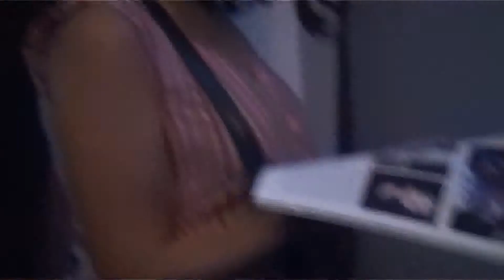Cyprus International Film Festival Day 5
The fifth edition of Cyprus International Film Festival was here! The biggest, most anticipated film festival not only in Cyprus but in a wide area was organized for another time in order to move, encharm, entertain and present the most auspicious film trends to the die-hard cinemagoers and to first- timers in getting to know significant pieces of the Seventh Art. All these have been presented through this year's multilayered program.

Cyprus International Film Festival has accomplished to become an established organization for its friends, an artistically integral, significantly important event, which counting film entries coming from 85 different countries in 2010, has succeeded in combining "classic" aspects of cinema with avant-garde cinema trends, innovative film schools and suggestions that indicate the future of film practice and theory.

This combination of different perspectives developing on a common basis was reflected in the best possible way on the Festival's Closing Ceremony where "Golden Aphrodite", organization's great Prize, as well as the other Awards were given to winners. A glamorous ceremony with special guests and many surprises for all the attendants followed up a five day carefully selected screening program.

A glamorous event which was attended by some significant personalities in the film industry and other fields as well, took place on October 18th at Pallas Theatre in Nicosia. Mrs Aigli Kammitsi, President of the Cultural Committee of the Municipality of Nicosia, Mr Fotis, Fotou, Mr George Iliopoulos for the European Committee Bureau in Cyrpus, Mrs Evi Rizou Greek Embassy in Cyprus Press Office representative,  Mr Constantinos Christofides , Vice-Rector of Academic Affairs in the University of Cyprus and chairman of UCY Voice, Mr Vassilov, President of the Russian Cultural Centre in Cyprus,  fashion designer Sia Dimitriades, Cyprus Tourism Organization Official Bakis Loizides, Marios Filippou and Onisilos Pavlides from Cyprus University Film Association as well as Micky Georgiou from PLUS TV. In 2006 Mr Fotis Fotou, former Chariman of Cyprus Tourism Organization along with former Minister of Education and Culture Pefkios Georgiades, whose memory and spirit is still alive, found and supported the festival. Mr Fotiou underlined the fact that the Festival has now become an acclaimed organization. The event was also attended by some of the Jury Committee Members who for this festival's edition were: the Cypriot actor and director Costas Demeitriou, the Greek actress and director Alexandra Pavlidou, the songwriter Kostas Cacogiannis, the film producer George Stefanopoulos, and the film critic Alexandros Romanos Lizardos.Award presentation was made by Cypriot actress Maria Filippou. During the event a special screening of the short film which was made during the workshop "Actor in front of the camera" organized and carried out by Thanassis Sarantos, took place. Nicosia's University Cinema Club awarded the best short and animation films.